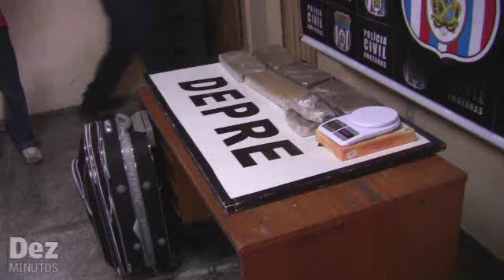Polícia desmonta esquema interestadual de drogas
Policiais da Delegacia Especializada em Prevenção e Repressão a Entorpecentes realizaram, nesta sexta, 30 de setembro, uma operação desmembrando uma rede de tráfico de drogas interestadual, que funciona como um consórcio, em que vários traficantes se juntam e fazem uma compra de uma grande quantidade de drogas.